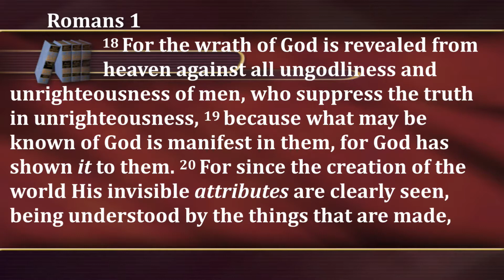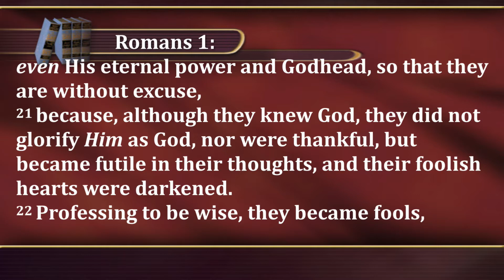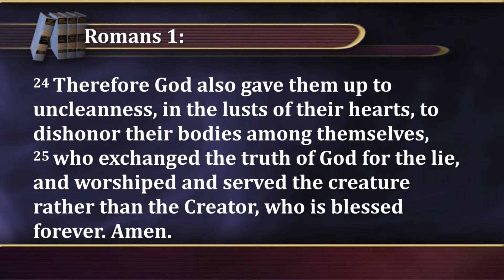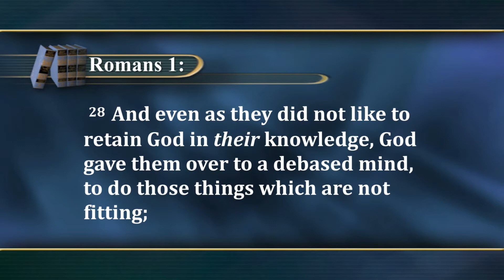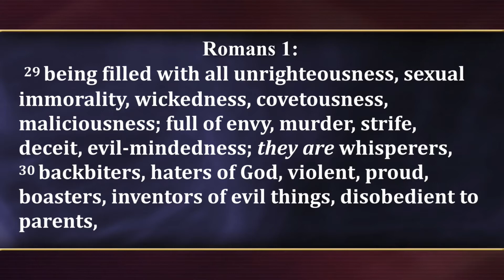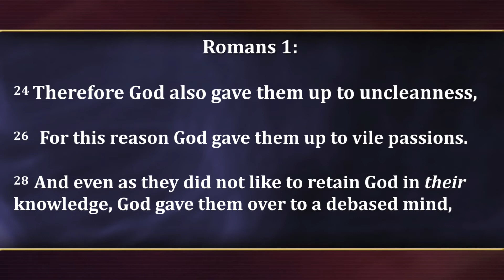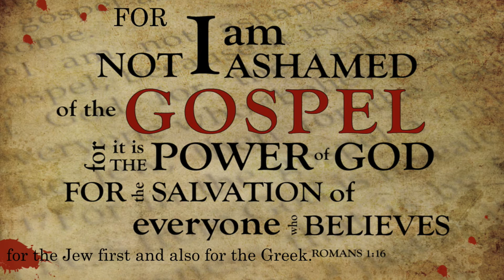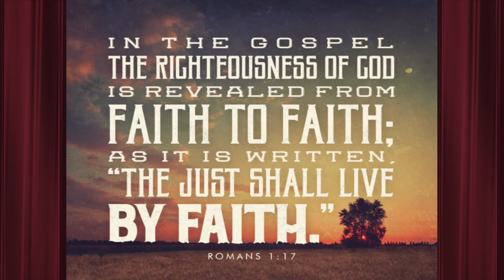2019 4 6 Sorting the Lanudry Paul Lundgrin